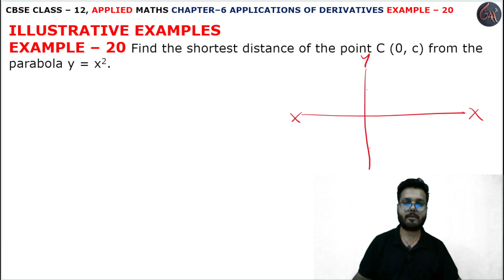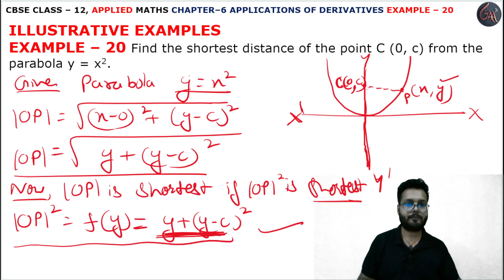20Example l Chapter6 l APPLICATIONS OF DERIVATIVES l Class 12th Applied Maths l M L Aggarwal 2024-25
20 Example Increasing and Decreasing Functions l Introduction Tangent Normals l Chapter 6 l DERIVATIVES l Introduction l EXERCISE 6.7 l Class 12th Applied Maths l M L Aggarwal 2024-25 l Chapter 6 l Exercise 6.7 Question 1 l Class 12 Applied Maths l Cbse NCERT Class 12th Applied maths l For Applied Maths Students l Commerce Maths Students l Applied Maths l Cbse Maths l Chapter 6 l INCREASING AND DECREASING FUNCTIONS INTRODUCTION l Example 20 l INTRODUCTION l CBSE Class 12th Applied Maths Exercise l Class 12 Applied Maths NCERT CBSE l Chapter 6 l Class 12th Applied Maths CBSE l APPLIED MATHS NEW SYLLABUS 2024-25 M L Aggarwal Book l Introduction l DIFFERENTIATION l Introduction l M. L. Aggarwal Book Complete Solutions l Chapter 6 APPLICATION OF DERIVATIVES INTRODUCTION TANGENT NORMALS l Introduction Basic l M L Aggarwal Page No. 272 l DERIVATIVES INTRODUCTION l Introduction l Application of Derivatives l Introduction l examples all solution l Introduction Basic Derivative Formulas l DERIVATIVES l example20

Instagram.com/randeepsingh0808